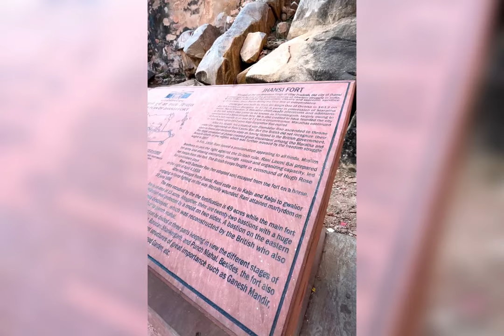यहां से झांसी🥺की रानी ने छलांग😲लगा दी---JHANSI FORT IN 7MIN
This Vlog is based on my recent visit to Jhansi Fort(Jhansi ki Rani Lakshmi Bai ka Kila) in Jhansi city of Uttar Pradesh. This is actually Jhansi Fort tour in which you will get to know about the History of Jhansi Fort and I should say it is more like Jhansi Fort documentary. It is better to travel with a local guide so I completed Jhansi Fort tour with Guide. For the entertainment purpose, every evening Jhansi Fort light and sound show is also held here.

A lot of people also want to know the history of Jhansi Fort in telugu, tamil etc but as I know Hindi, so i made this video in my native language. The view here is magnificent and I even thought of taking Jhansi Fort drone view but its not allowed. This Jhansi Fort video reveals all the secrets of the fort(Jhansi Fort ka rahasya) as well. There is a flag hoisting point on the fort which is known for Jhansi Fort Independence Day flag hoisting. If you even plan to visit, don't forget to put on Jhansi Fort status on your Facebook and Instagram.

Jhansi Fort or Jhansi ka Kila is a well known fortress located on a large hilltop known as Bangira, in Uttar Pradesh state of Northern India. It served as a stronghold of the Chandela Kings in Balwant Nagar from the 11th till the 17th century. The Jhansi fort is situated right in the center of Jhansi city. It is at a distance of about 3 km from the Jhansi Railway station. The nearest airport is to Jhansi Fort is Gwalior, which is 103  km away. You can also reach this fort by public convenience like bus by getting down at the Jhansi Museum Bus Stop.

The fort stands strongly in the hilly area clearly shows how the North Indian style of fort construction differs from that of the South. In the Southern India, most of the forts were actually built on the sea beds such as the Bekal Fort in Kerala. The granite walls of this magnificent fort are between 16 and 20 feet thick and on the southern side, the city walls meet. The southern face of this beautiful fort is almost perpendicular. There are 10 gates that give access to the fort. The names of the gates are Khanderao Gate, Datia Gate, Bhanderi Gate(Rani laxmi bai escaped from this gate in 1857 battle), Unnao Gate, BadaGaon Gate, Laxmi Gate, Sagar Gate, Orchha Gate, Saiyar Gate and Chand Gate. Notable things to see in the fort are the Shiva temple, Ganesh temple at the entrance, and the Kadak Bijli cannon that was used in the uprising of 1857. The memorial board reminds one of the hair-raising feat of the Rani Lakshmibai in jumping on horseback from the fort. Nearby the fort you can also see the Rani Mahal, which was built in the later half of the 19th century where there is now an archaeological museum.

History

The construction of the Jhansi fort is known to be done by the Bundela Rajput chief and the ruler of the kingdom of Orchha Veer Singh ju Deo Bundela in 1613. It is known to be one of the strongholds of the Bundelas. In 1728, Mohammed Khan Bangash attacked Maharaja Chattrasal. Peshwa Bajirao helped Maharaja Chattrasal in defeating the Mughal army. As a mark of gratitude, Maharaja Chattrasal offered some part of his state, that also included Jhansi, to Peshwa Bajirao. In 1742 Naroshanker was made the subedar of Jhansi. During his tenure of 15 years, not only he extended the strategically important Jhansi fort (the extension is called Shankergarh), but he also built other buildings. In 1757, after Naroshanker was called back by the Peshwa. Madhav Govind Kakirde and then Babulal Kanahai were made the subedars of Jhansi. From 1766 to 1769 Vishwas Rao Laxman served as the subedar of Jhansi. Then Raghunath Rao (II) Newalkar was appointed the subedar of Jhansi. He was known to be a very able administrator, increasing the revenue of the state and building both the MahaLakshmi Temple and the Raghunath Temple.